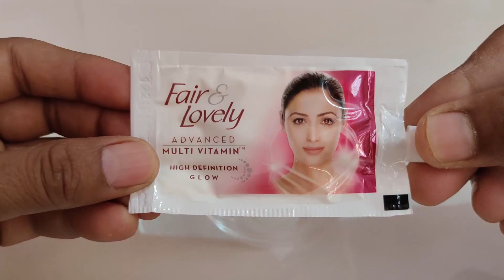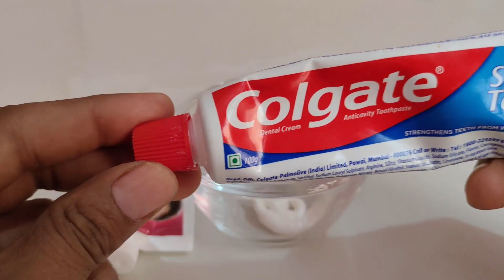शादी पार्टी में जाने से पहले बस 1 बार लगालो चेहरे के दाग-धब्बे दूर कर एक दम से गोरा कर देगा Fairness